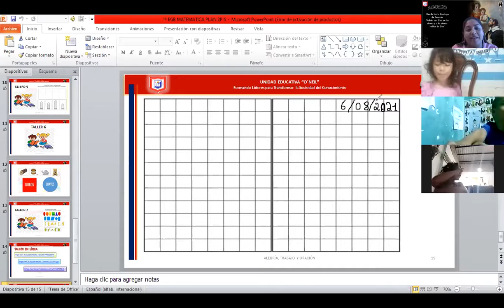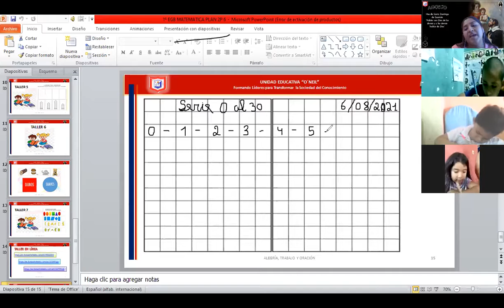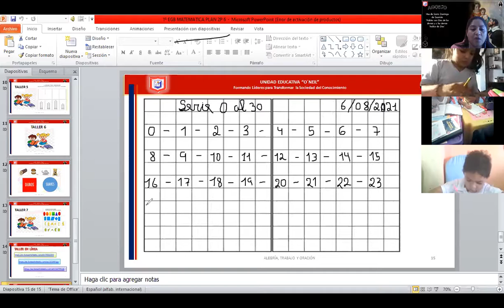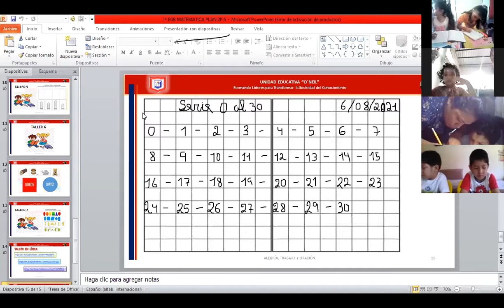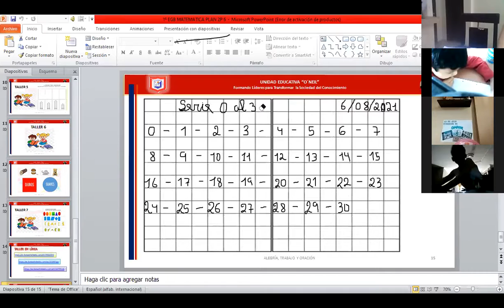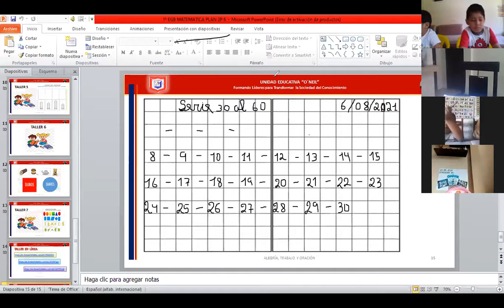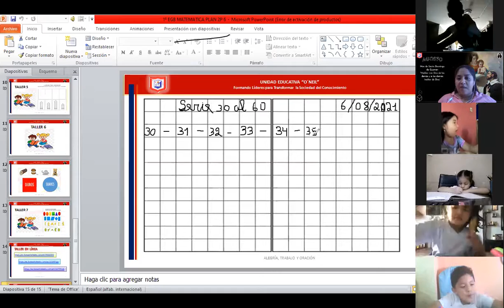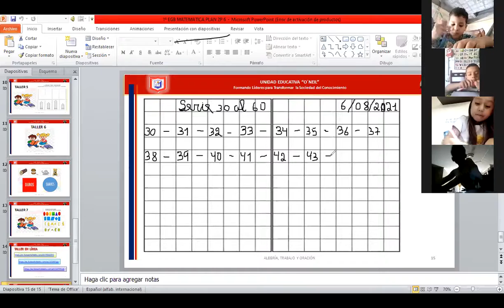1EGB RELC LÓGICO MATEMÁTICO